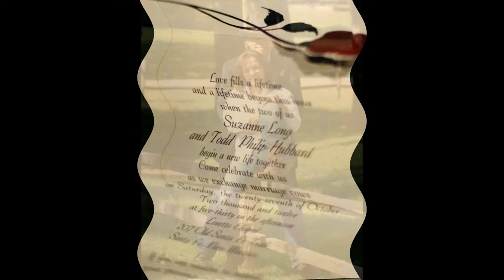The Way You Look Tonight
Elton John's hit "The Way You Look Tonight" was our wedding song...This Valentine's Day, I made a video using our Engagement and Wedding photos, and our song.